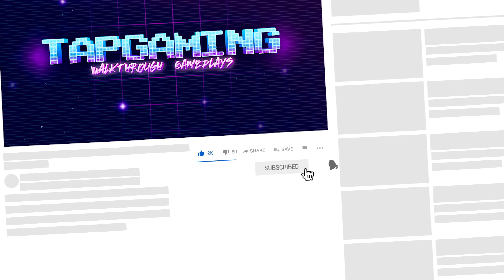Scary Robber Home Clash - Gameplay Walkthrough Part 4 - Level 6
Scary Robber Home Clash